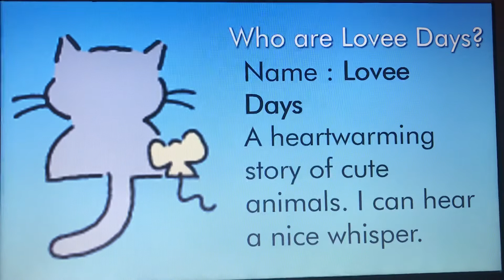Sanrio Character Origins #95 - Lovee Days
Hello, YouTube! Welcome to Episode 95 of Sanrio Character Origins! In this episode, We take a look at the origins of Lovee Days! Enjoy, guys!